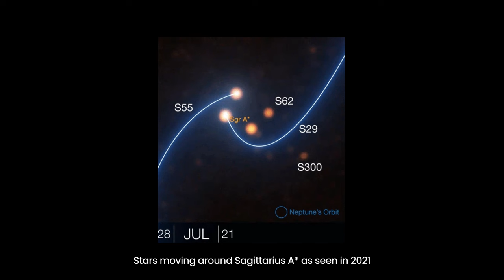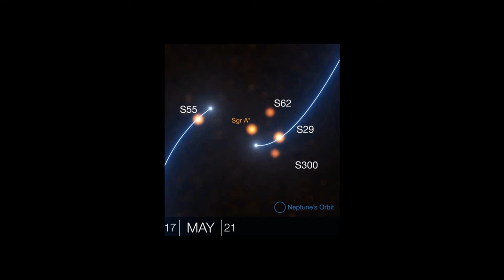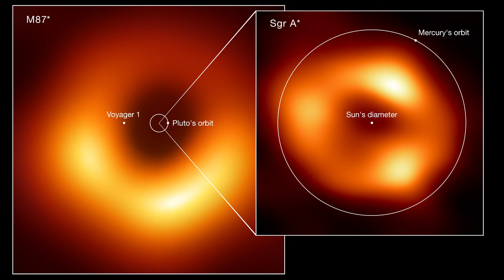Sagittarius A* - The supermassive blackhole at the centre of the Milky Way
Discover Sagittarius A*, the giant black hole at the centre of our galaxy. Found in 1974, it took decades to confirm its true nature using powerful telescopes. Despite challenges like dust and gas blocking our view, scientists have learned a lot about it. They've seen X-ray flares and strange radio signals. Studying stars orbiting around it helps us understand its immense gravity. Sagittarius A* keeps surprising us, showing that there's still much to learn about the universe's mysteries.